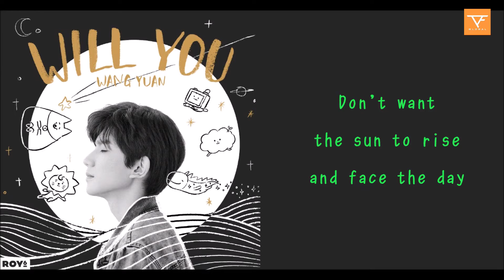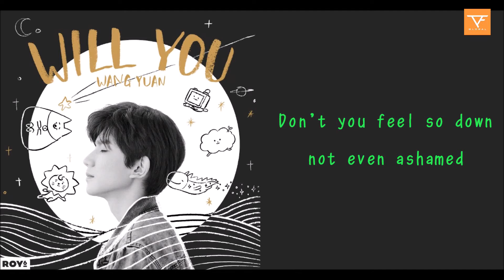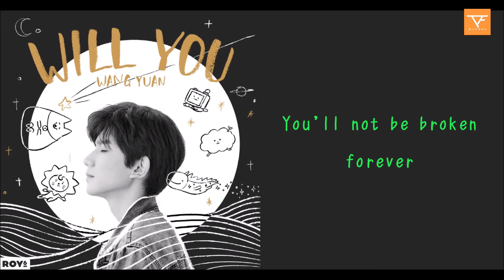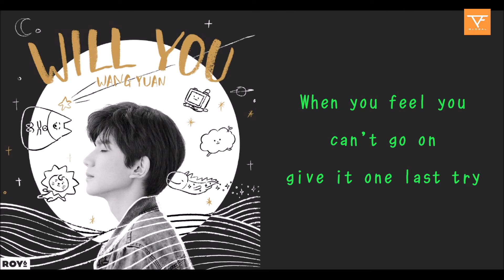【TFGlobal】TFBOYS王源《WILL YOU》第三首全新英文单曲 自制歌词版 MV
"TFGlobal"频道会实时上传所有TFBOYS的相关影片。

也可以到我们的翻译频道观看翻译影片
TFGlobal翻译频道

*TFBOYS tfboys roy wang 王源 守护联萌
源哥第三首全新英文单曲《Will You》来啦！也是源哥为创造的超治愈ROY6发行的单曲，即使人生充满艰辛，但请继续怀抱勇气，收下源哥这份心意满满的礼物。

歌曲名 Will You
歌手名 王源

作词：Jin Suk Choi+Siv Marit Egseth+Rabih Mahamoud Jaber+Nermin Harambasic
作曲：Jin Suk Choi+Siv Marit Egseth+Rabih Mahamoud Jaber+Nermin Harambasic

和声：Soulman
制作人： Hyun Woo Jeon Yeon Soo Lee Ji Eun Yoon
录音工程师： Nermin Harambasic
录音室：Westlake Recording Studios
混音师： Sung Joon Hong at Gaenari
母带工程师： Seung Kyun Chae at Sonic Korea

Do you feel alone Wanna hide away

All your hopes and dreams seem miles away

Don't want the sun to rise and face the day

Sounds of sobbing fills your room

Am I fighting for nothing

Only chasing a broken dream

Let them say say what they want

Don't give it up prove them all wrong

I know you can make it through believe in yourself

When you feel you can't go on give it one last try

You'll not be broken forever

Will you trust me will you try it

Will you will you

Can t go on no more that's what you said

Don't you feel so down not even ashamed

Need a place to cry

Trust yourself just trust your voice within

Wind will blow and rain will pour down

Insecurities can't eat you alive

Remember this no one can judge you

Soon there be a rainbow showing up